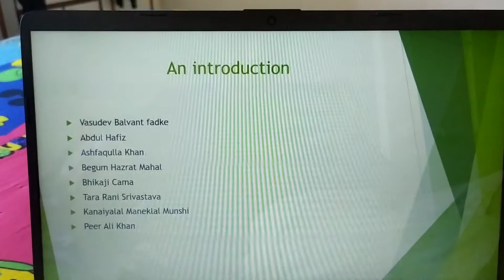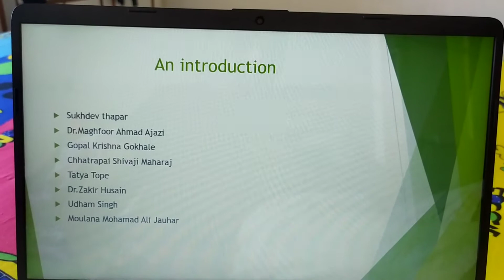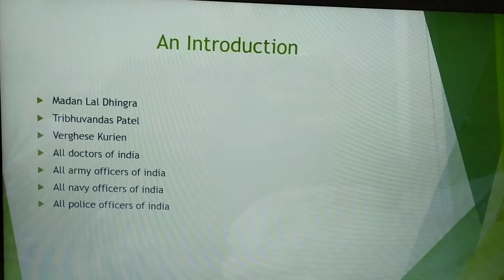All freedom fighters and all social workers